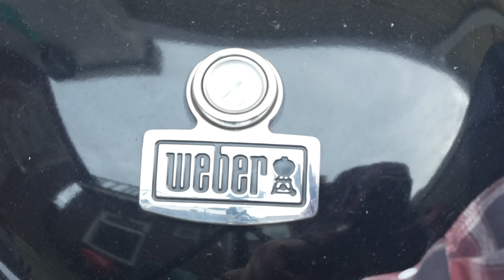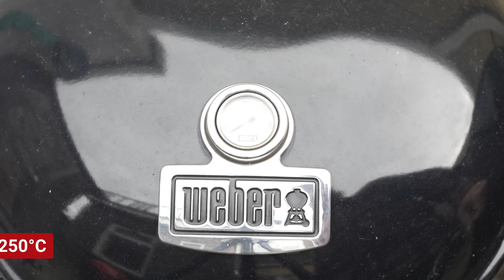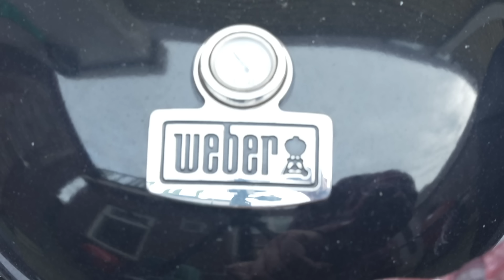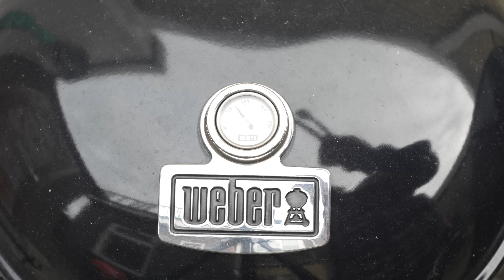Zo gril je de perfecte dunne steak op de barbecue!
De perfecte dunne steak grillen op de barbecue? Bekijk dan deze video waarin ik je alle tips en tricks geef om jouw dunne steak perfect van de BBQ te laten komen!

🍞 Bakblik met rooster vind je hier bij Amazon

📖 Inhoudsopgave:
0:00 Intro
0:47 De entrecotes
1:51 Manieren om het vlees te zouten/kruiden
3:41 Het vlees kruiden
5:30 BBQ klaarmaken voor het grillen
6:18 Dunne steaks grillen
10:47 Vlees laten rusten
11:07 Eindresultaat en outro

🧂 Op zoek naar mijn barbecuesaus en -kruiden?

- Weber SmokeFire EX6 Gen. 2

Bedankt voor het op deze manier steunen van mijn kanaal zodat ik elke week nieuwe, gratis content voor jullie online kan blijven zetten!